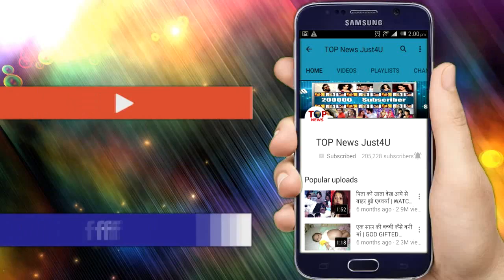DIVYADRISHTI || 7 APRIL || BIG TWIST || FULL DETAILS || HOT!! RAKSHIT DRISHTI COSY HOLI ROMANCE